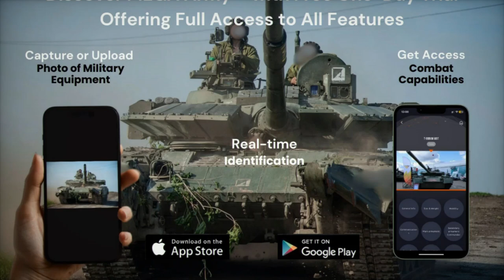Revolutionizing Battlefield Intelligence How MEGA ARMY Could Aid Ukrainian Troops in Russian Vehicle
In today's modern warfare, mobile technology is playing an essential role in enhancing military operations. Ukraine's Army+ and MEGA-ARMY apps demonstrate how smartphones can streamline administrative tasks and improve tactical decision-making. Army+ digitalizes administrative processes, making it easier for soldiers to complete reports, access medical records, and stay organized. MEGA-ARMY, on the other hand, uses artificial intelligence to identify over 1,500 types of military vehicles in real-time, providing soldiers with the information they need to make quick, informed decisions on the battlefield. These innovations highlight the growing importance of mobile apps in modern military strategies, improving operational efficiency and effectiveness.